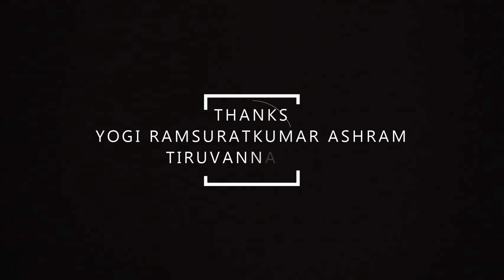பகவான் கிருஷ்ணர் அர்ஜூனனை தூண்டி தன்னுடைய உற்றார் உறவினர்களை போரில் கொல்ல வைத்தது நியாயமா ? தர்மமா ?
Yogi Ramsuratkumar | பகவான் கிருஷ்ணர் அர்ஜூனனை தூண்டி தன்னுடைய உற்றார் உறவினர்களை போரில் கொல்ல வைத்தது நியாயமா ? அது தர்மமா ? என்று பகவான் கேள்வியெழுப்பி அதற்கு பதிலும்... | Madevaki ! Satsang | Tiruvannamalai

Yogi Ramsuratkumar
Yogi Ramsuratkumar
Yogi Ramsuratkumar

ramsuratkumar yogi,
visiri swamigal,
visiri shankar,
yogi ramsuratkumar visiri shankar,
ma devaki,
tiruvannamalai live,
thiruvannamalai temple,
tiruvannamalai girivalam,
tiruvannamalai ashram
arunachalam,
arunachalam temple,
arunachala shiva,
arunachala siva,
arunachala shiva chanting,
arunachala chanting,
bhagavan krishnan,
sri bhagavan krishnan,
பாலகுமாரன் சிறுகதைகள்,
பாலகுமாரன் பேச்சு,
எழுத்தாளர் பாலகுமாரன்,
கிருஷ்ணன் உபதேசம்,
கிருஷ்ணன் உபதேசம் தமிழ்,
கிருஷ்ணர் அர்ஜுனனுக்கு உபதேசம்,
பகவத் கீதை கிருஷ்ணன் உபதேசம்,
அர்ஜுனனுக்கு கிருஷ்ணன் உபதேசம்,